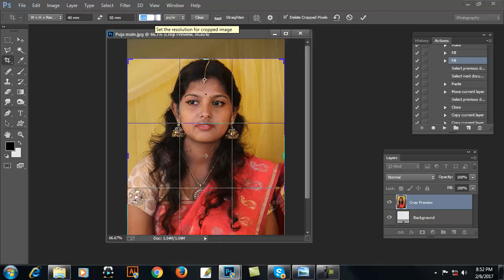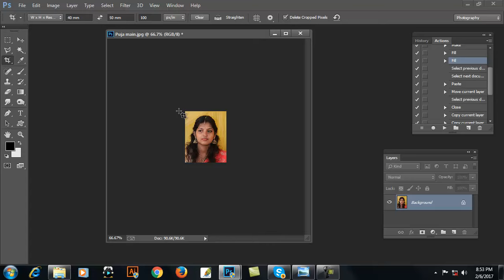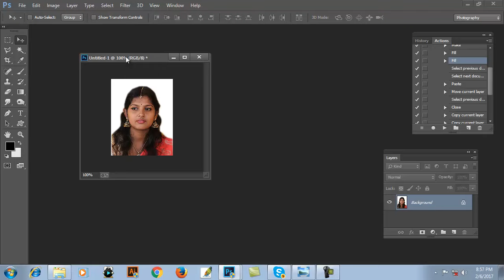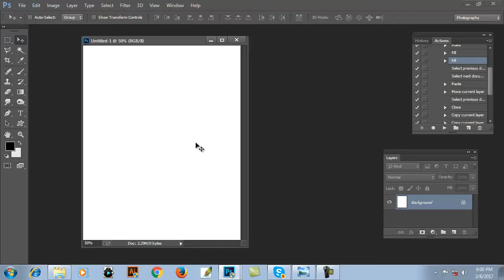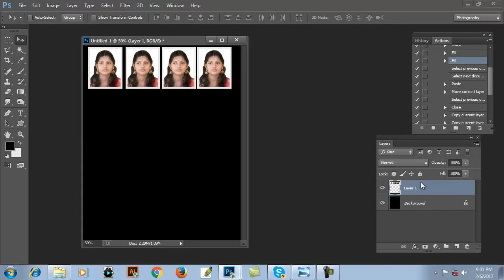How to Create a Passport Size Photo Editing in Adobe Photoshop CC 2018 Bangla By Asith Roy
In This Video Tutorial We'll Learn How to Create a Passport Size Photo Editing in Adobe Photoshop CC 2018 Bangla & Printing Passport Size Photos in Photoshop CC 2017 By Asith Roy

How to Create a Passport Size Photo Editing in Adobe Photoshop CC 2018 Bangla
Create a Passport Size Photo in Photoshop CC 2018
Passport Size Photo Online Maker In Photoshop CS Bangla
Asith Roy Bangla Tutorial
AR Multimedia
Passport Size Photo Creator in Photoshop CC 2017
How To Create Passport Size Photo In Photoshop Online
Take Passport Size Photo in PS 2018
Convert To Passport Size Photo In Photoshop CS
Create Passport Size photo On Photoshop cc 2018
Passport Size Photo in Photoshop CC Bangla
How to Take Passport Size Photo in Photoshop CS6
Photoshop CC Passport Size Photo Editor
Passport Photo Maker Free Online
How to Create Passport Size Photo in Adobe Photoshop CC Bangla
Create Passport Picture In Photoshop 2018
Printing Passport Size Photos in Photoshop CC 2017

How to create a Filmstrip in Photoshop|How to make a 3D film strip in Photoshop|Film strip